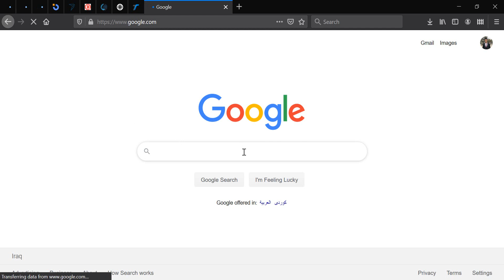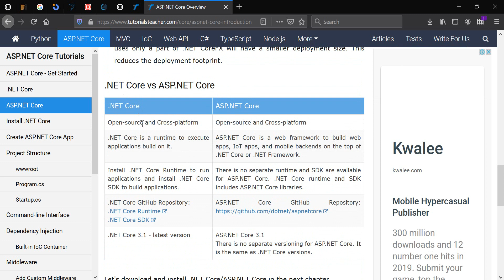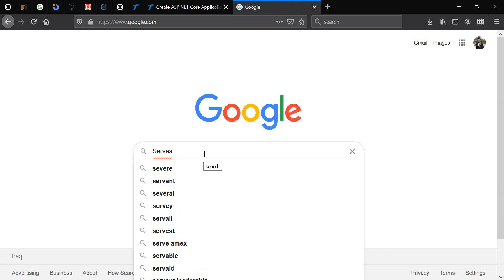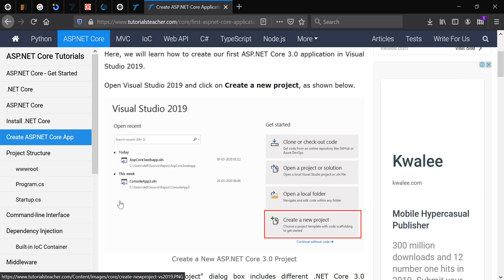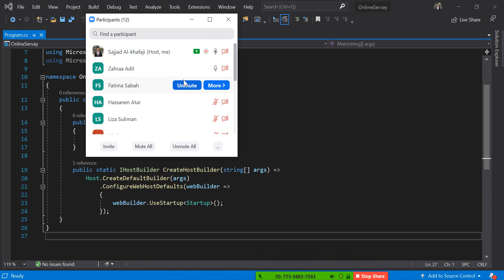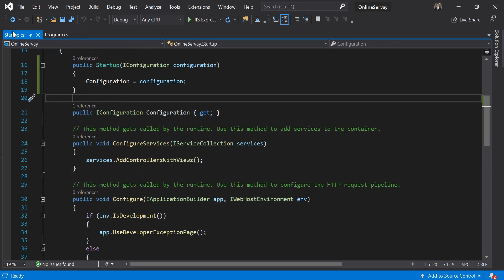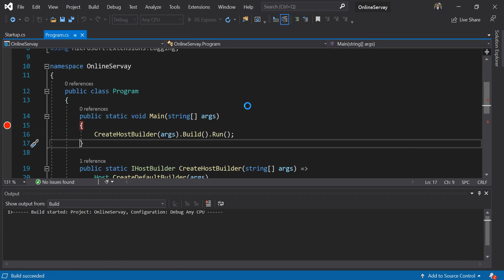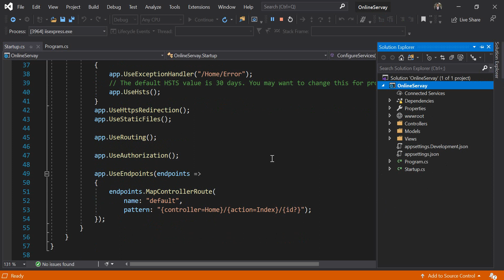ASP.NET Core MVC5 - Lecture 1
Introduction to ASP.NET Core 3.1